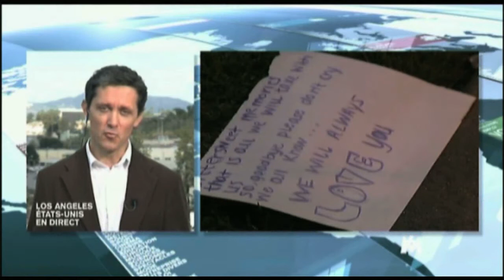Stephane Ferracci - Live Stand-up - Whitney Houston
On February 11, 2012, Houston was found dead in her guest room at the Beverly Hilton Hotel, in Beverly Hills, California, of causes not immediately known. News of her death coincided with the 2012 Grammy Awards and featured prominently in American and international media.